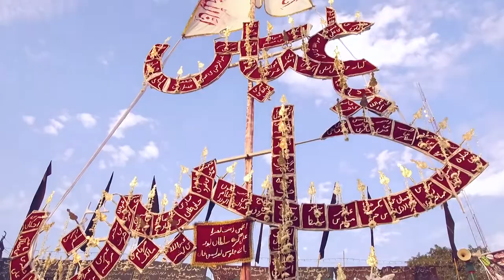Anjuman Mazloom-e-Husaini Chitona | 26th Tarhi Shabbedari Wa 72 Taboot 2019-1441 | Amhat, Sultanpur